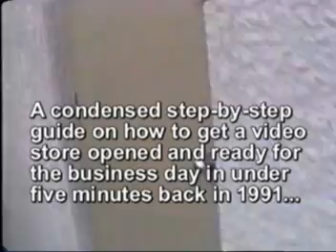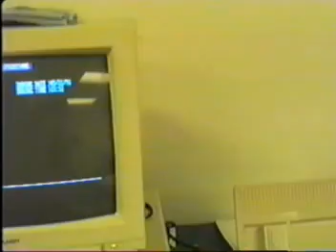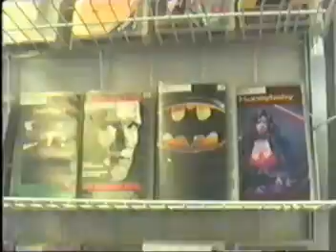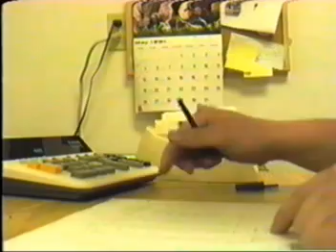Video Store opening for the day (training film)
Training film: a five minute, condensed step-by-step guide on opening a canadian video store for business on a weekday in May in 1991 when there was only VHS video tapes and Nintendo games to rent!  A much simpler time!